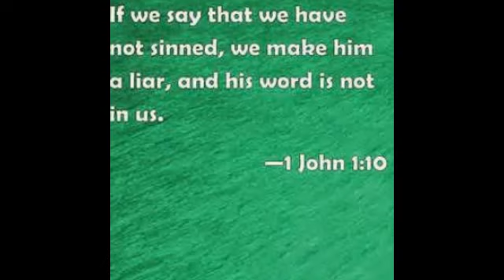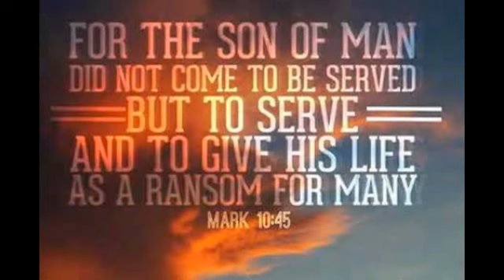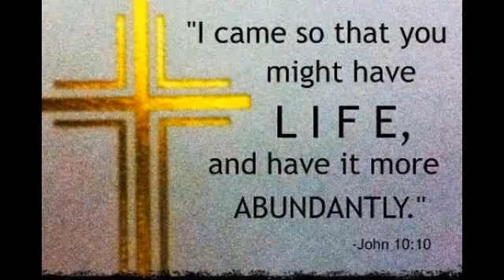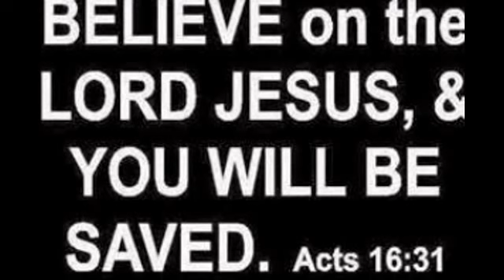?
3:16    For God so loved the world that he gave his one and only Son, that whoever believes in him shall not perish but have eternal life.